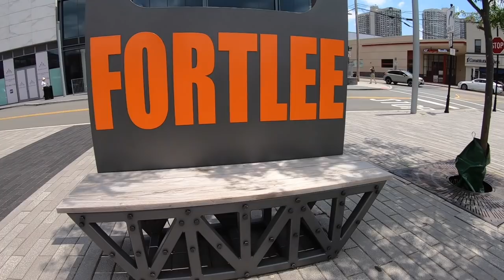미국 George Washington Bridge 뉴저지 한인 상권 구경하기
미국 George Washington Bridge에 서쪽방향은 미국 뉴저지(New Jersey)가 됩니다. 오늘 영상은 어제의 영상 'George Washington Bridge 걸어서 건너 가기편’ 에 이어서, 다리 건너 바로 형성되어 있는 한인상권을 소개 하면서 설명을 드리고자 합니다. 현재, 대부분의 거리는 한국인들이 비즈니스를 여러 종류별로 하고 있으며, 오늘의 영상에서는 거리의 모습도 보여 드리면서 일일히 설명을 드립니다. 가벼운 마음으로 시청해주시면 감사합니다.

Road Driving